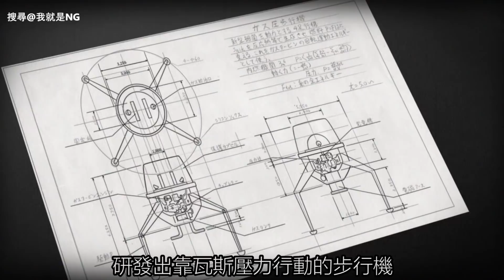【NG】章魚入侵！美少女與觸手的激烈糾纏！《魚GyoTokyo Fish Attack》